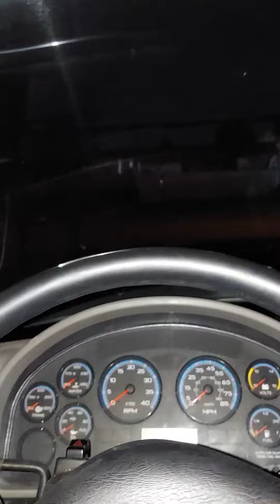We all have this in common. &Subscribe